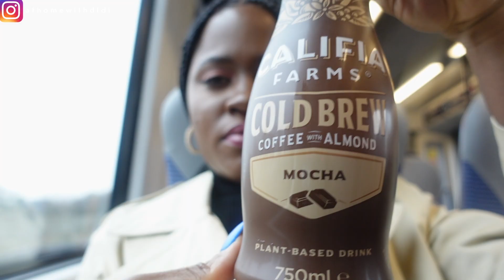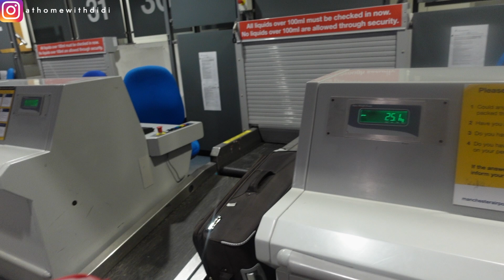A Very Sad Goodbye | Mum is Leaving for Nigeria | Solo trip to Manchester Airport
Mum is preparing to travel back to Nigeria from Manchester airport via Abuja Airport. Pack with us and solo travel with me to Manchester airport to say goodbye to my mum for now. I hope you enjoy watching this emotional vlog.

I vlog about my family and lifestyle and sometimes give useful home organization hacks and carry my viewers along with how I decorate my new home.